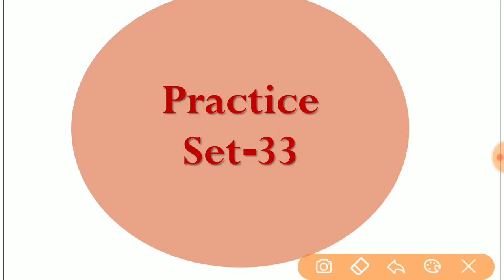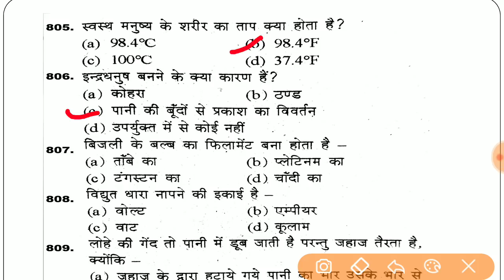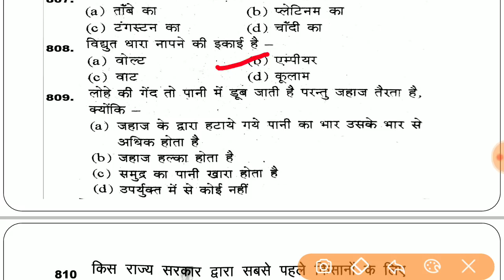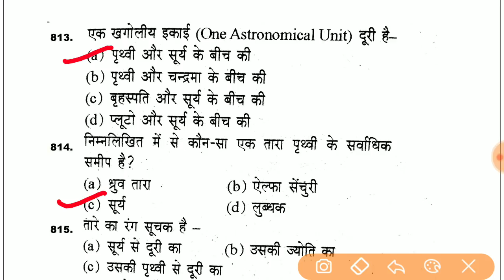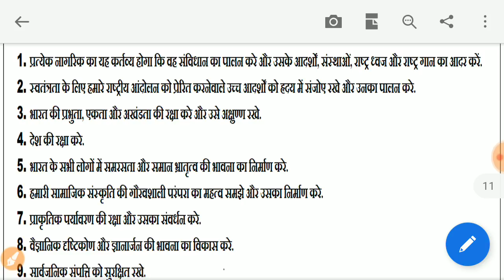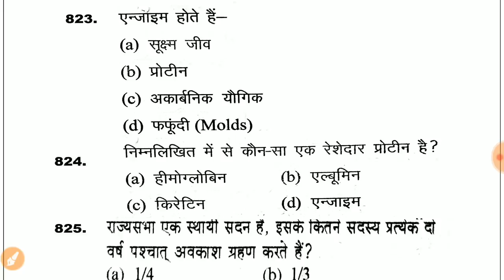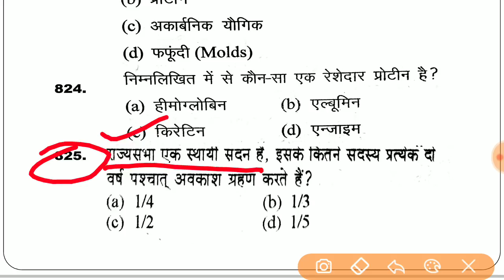UPSSSC (Test-33) ||सामान्य अध्ययन|| लोवर || Mock Test || Mandi Parishad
Hello Friends,
In this video we will discuss General Studies Questions which is totally based on UPSSSC pattern, and this most important for you all upssssc exams.
Please s-u-b-s-c-r-i-b-e our channel
For Free PDF join Our Telegram